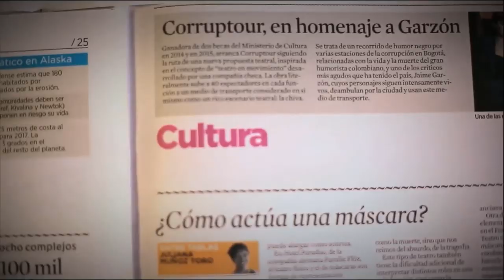¿Cómo tomar decisiones acertadas? [Parihueliando con vos] Telemedellín